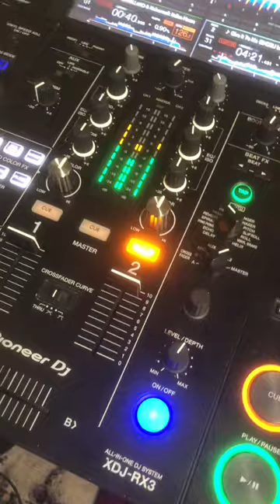CORSO PER DEEJAY di MASTERMAX @ POP MUSIC SCHOOL, MENDRISIO, LUGANO e TENERO (CH) Con IVAN DEEJAY 🎧